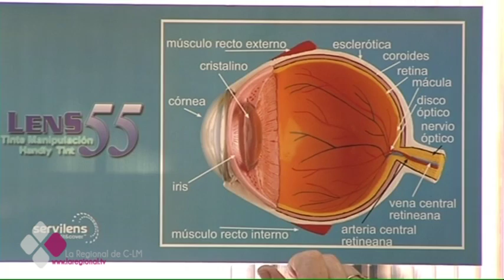CASI LA MITAD DE LOS EUROPEOS PADECEN DE MIOPÍA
Aumenta el número de personas que tienen miopía en todo el mundo. Un defecto del ojo que afecta ya a casi la mitad de europeos. Evitarla en difícil. Pero los especialistas nos aportan algunos trucos para que esta anomalía no vaya en aumento.